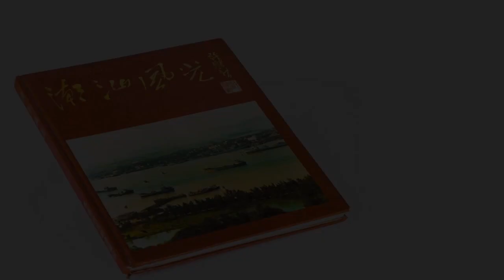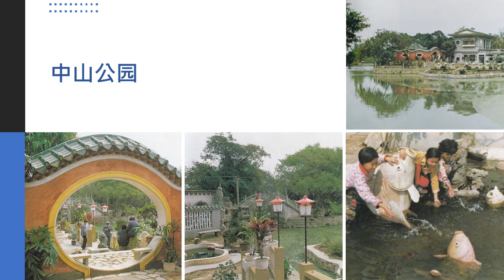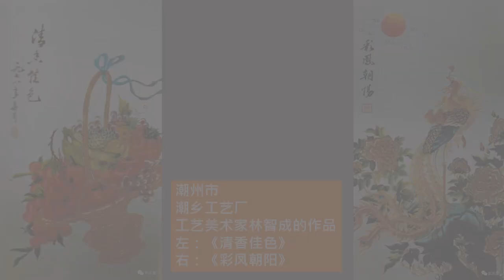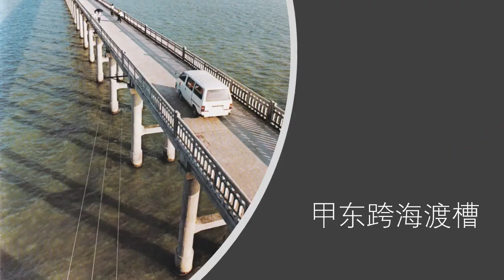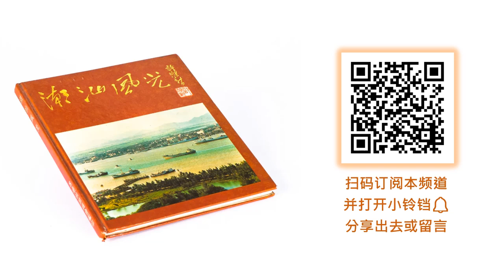潮汕风光 -- 重回1980年潮汕大地 （ Teochew แต้จิ๋ว ）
《潮汕风光》,1980年出版, 收集图片共一百七十余幅。这些图片，不少是广州的朋友所摄；还有一部分是旅港同乡的名摄影家所拍摄。其中陈复礼先生的作品占了一定的篇幅。

本书的弁言中写道：我们希望这些珍贵的图片，不仅将给海内外的乡亲们留下深刻的回忆，而且对于进一步鼓舞大家为实现四个现代化作出贡献，共同把家乡建设得更加美丽、更加可爱。借此机会，让我们向此次供稿的专家们致以万二分衷诚的谢意。

在此，我们也向出版《潮汕纪行》及《潮汕风光》的香港汕头商会致以衷心的感谢！

如果喜欢我给您准备的音频/影片，给个赞并分享出去。
感恩！